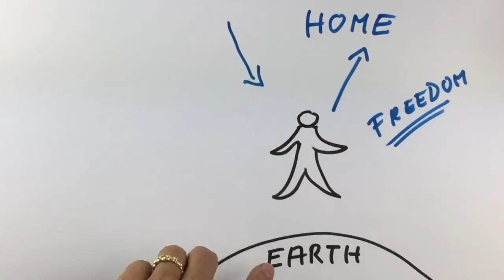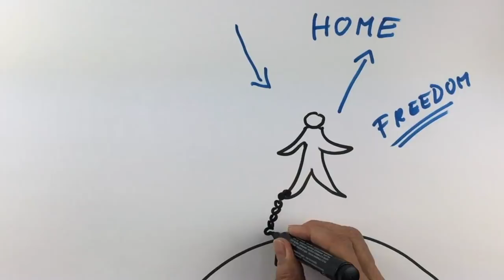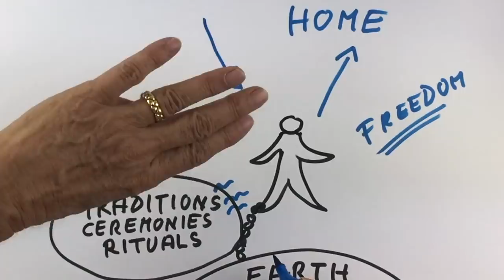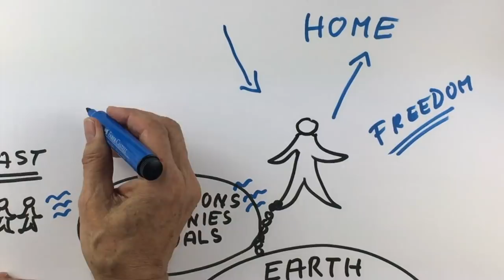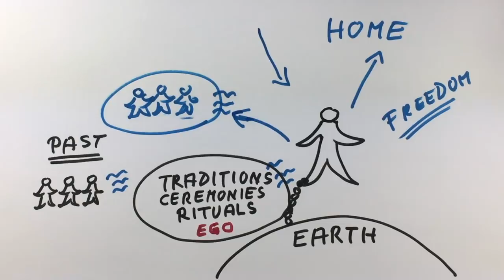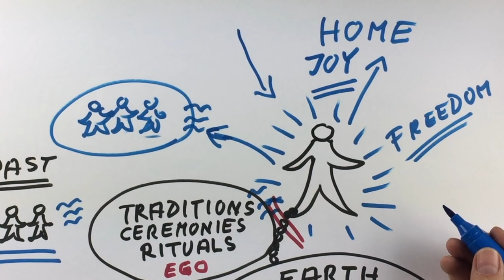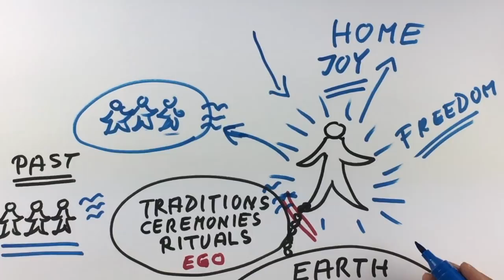TRADITIONS & RITUALS explained by Hans Wilhelm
The power of traditions over our life.